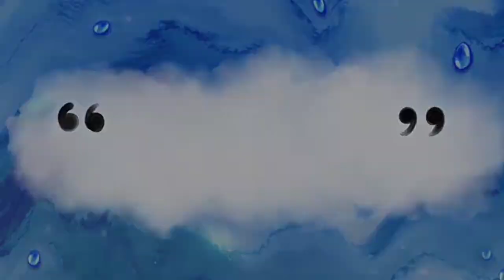1 วัน กับนายท้ายเรือ เราทำงานอะไร | Seaman Life EP.8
ชีวิตบนเรือ EP.8 1 วัน กับนายท้ายเรือ เราทำงานอะไร

1 วัน กับการทำงานวันนี้ นายท้ายเรือ อย่างพวกผมจะมาทำ Vlog ให้ชมกันนะคร้าบบ

 ผมได้ทำคลิปให้เพื่อนๆได้เห็นว่าอาชีพ Seaman ในตำแหน่ง Able Seaman เราทำงานอะไรบ้างในแต่ละวัน เพื่อให้คนที่ยังไม่รู้ หรือสนใจในอาชีพนี้ได้มาทำความรู้จักกันนะครับ😄😀😃

Life on a boat EP.8 1 day with a steerman What do we do?

 1 day with work today, the helmsman like me will come to make a vlog for you to watch.

  I have made a clip for friends to see how Seaman's career in the Able Seaman position we work on each day.  for those who do not yet know  Or interested in this profession, let's get to know each other.